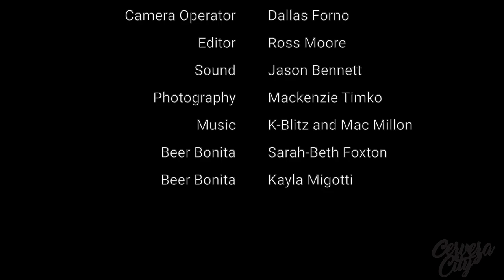Big Beaver Brewery- Small Town Saskatchewan and Beavers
It's our first contract brewer!!! And what better way to kick off contract brewing with Big Beaver. Juan sits down with the boys to discuss contract brewing, Saskatchewan and of course... Beaver and Juan jokes.